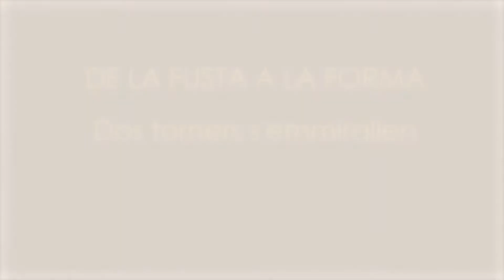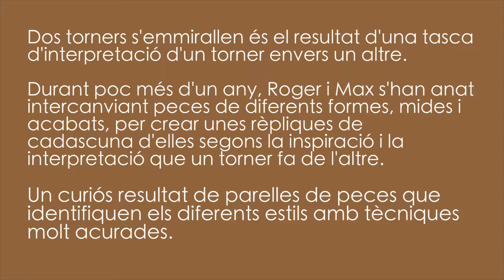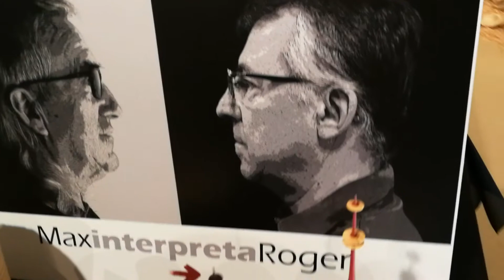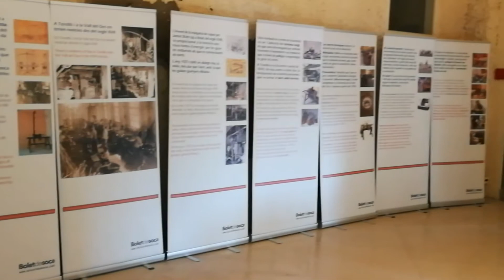De la fusta a la forma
Dos torners s'emmirallen.
Castellterçol, estiu 2017
MAX MARTIN - ROGER PASCUAL